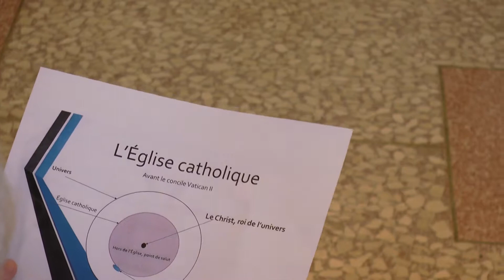Mise en contexte du concept de la Nouvelle évangélisation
Mot de bienvenue de colloque par Mgr Roger Dufresne, du diocèse de Montréal et mise en contexte de la nouvelle évangélisation par l'abbé Jean-Marc Barreau.